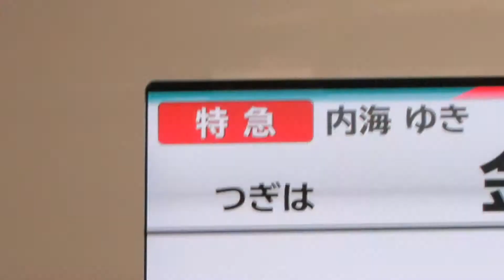Not Came Up With Agui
Not Came Up Withで作りたかったんです許して